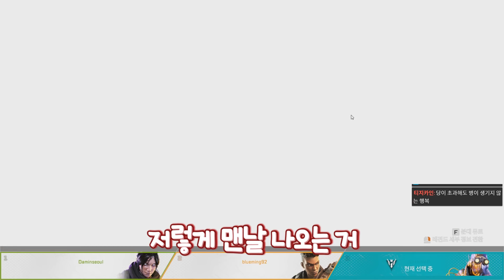매력 터지는 연하남에게 두근 거리는 영상!🥰